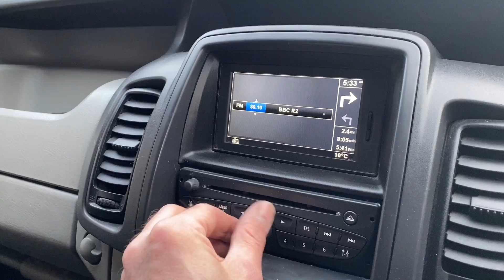Renault Trafic 2.0 dCi eco SL27 Sport Phase 3 Panel Van 3dr (EU5, Nav) 2013 (13)81,054 miles Diesel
Just arrived this stunning Renault Trafic 2.0 dCi eco SL27 Sport Phase 3 Panel Van 3dr (EU5, Nav) 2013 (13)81,054 miles Diesel Manual Black 1 owner Van - includes sat nav, seat covers covering unmarked seating

Payless4acar is an Autotrader Finalist 2020 ‘Retailer Awards’ one of 21 finalists out of 13,500 retailers in the UK! …..We are open 7am until 10pm EVERY single day of the year! .Viewing is by appointment only. We can collect you from Basildon or Laindon train or bus stations or Southend or Stansted airports.